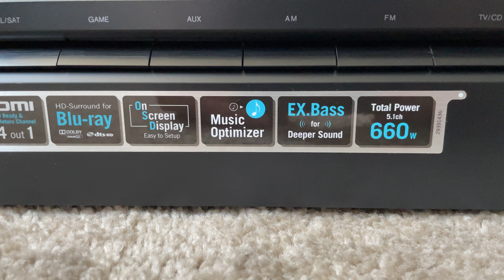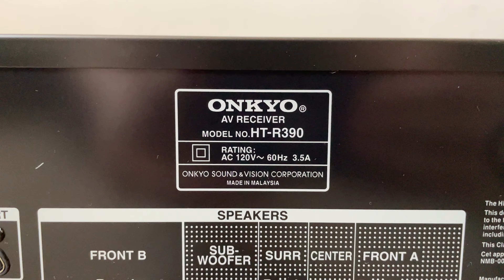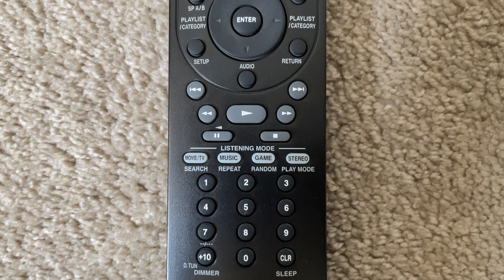Onkyo HT-R390 HDMI Home Theater Surround Receiver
Onkyo HT R390 HDMI Home Theater Surround Audio Video AV Receiver